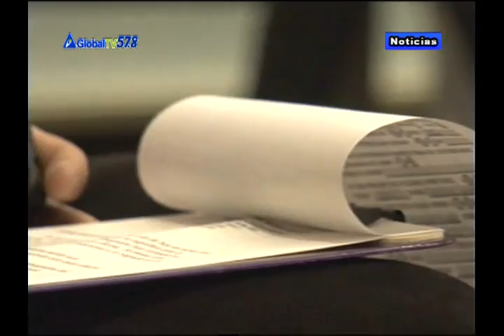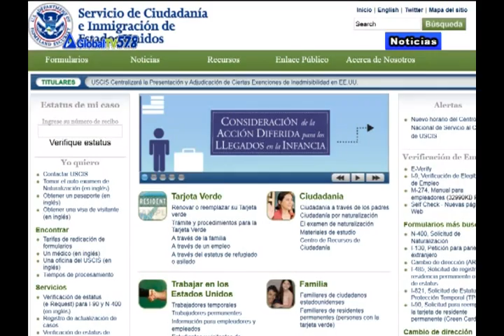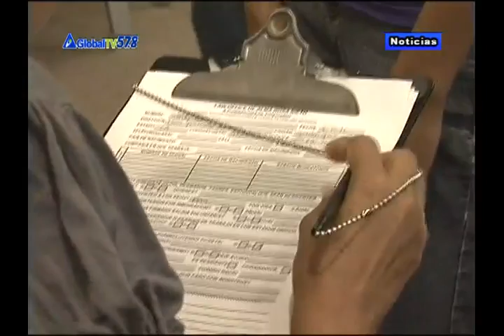Inicia La Fecha De Acción Diferida - Segmento Especial - Adriana Guzmán